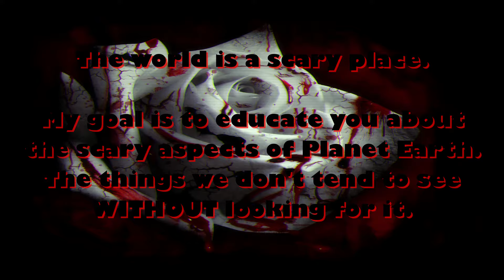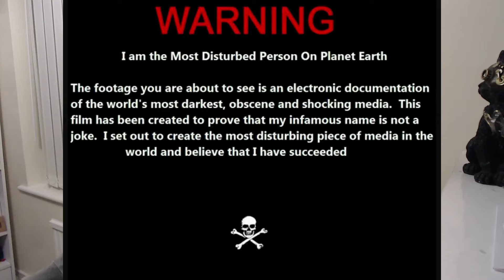MDPOPE (Most Disturbed Person On Planet Earth) | Full Review And Explanation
Well here we are. You're joining me today at 9PM Saturday, GMT Time on the 5th February 2022 for our review and full walkthrough of the MDPOPE mixtape!

This is a premiere so we can have a chat and you can also ask me any questions you have for an hour or so during the video premiere!

Jayy#9014

Go take a Peek at Jimmy J's Horror Torium For Some Videos About True Crime, Gore And Much More!